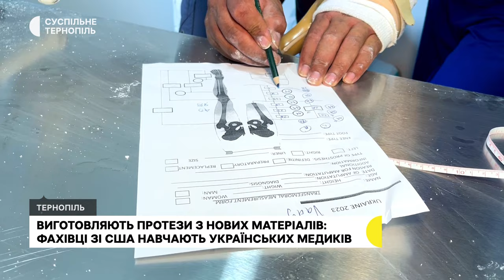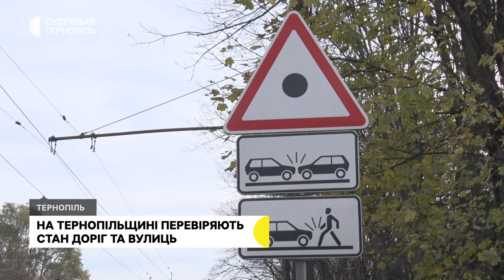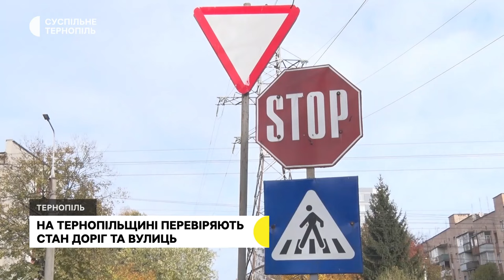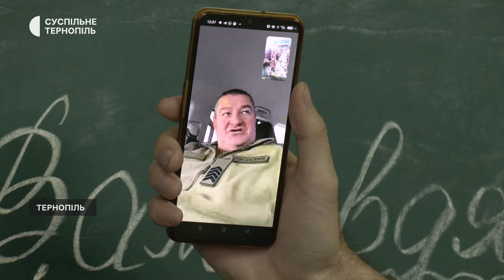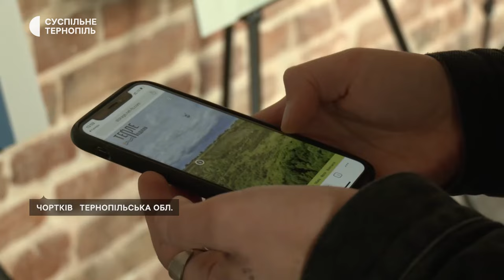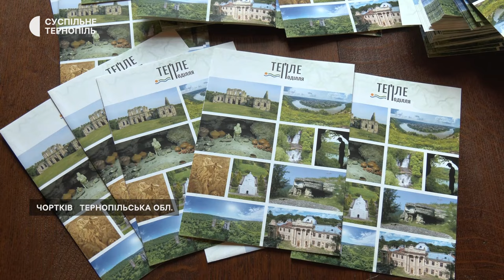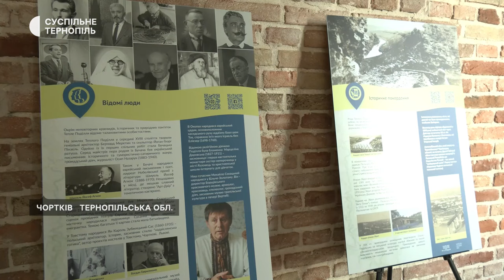Нові методики протезування. Податківця Михайла Яцину суд поновив на посаді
- Фахівці зі США навчають українських медиків працювати з матеріалами, які дозволяють виготовляти протези вдвічі швидше
- Суд зобов’язав Державну податкову службу України повернути Михайла Яцину на посаду начальника податкової у Тернопільській області
- Інспектори патрульної поліції обстежують дороги області, де часто трапляються аварії